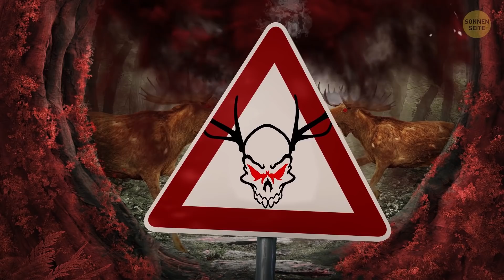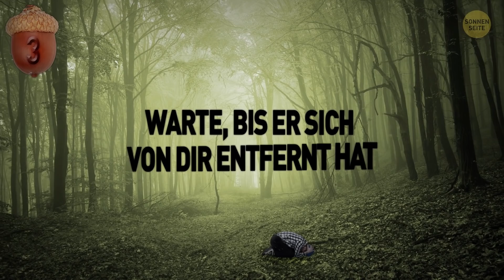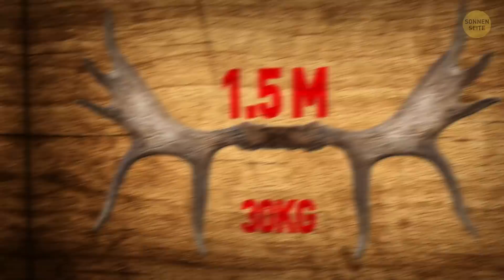Was tun, wenn du einem Elch begegnest?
Elche haben keine Angst vor uns Menschen und stolzieren normalerweise nicht vor unseren Augen umher. Diese Tatsache macht es umso verlockender, sich einem Elch zu nähern - ihn zu berühren, zu streicheln und zu füttern. Leider kann sich das aber als schwerer Fehler erweisen. Von Natur aus sind Elche eigentlich nicht aggressiv gegenüber Menschen, aber wenn du einen provozierst, können die Folgen tödlich sein.

Genau wie die meisten Lebewesen auf diesem Planeten werden Elche alles tun, um ihre Babys oder ihr Territorium zu schützen und greifen an, sobald sie der Meinung sind, dass du sie bedrohst. Glaub nicht an das Missverständnis, dass Elche träge sind, nur weil sie gelangweilt und langsam wirken. Tatsache ist, dass du diesen Tieren wahrscheinlich nicht entkommen wirst, sollten sie sich für den Angriff entscheiden. Also, was solltest du tun, wenn du einen Elch auf deinem Weg siehst? Solltest du weitergehen? Oder dich lieber zurückziehen?
ZEITMARKEN:

Ein sicheres Zeichen, dass der Elch dich angreifen wird 2:02

Wann sind Elche aggressiver als sonst 2:51

Was tun, wenn ein Angriff unmittelbar bevorsteht? 3:23

Elche - einige präventive Sicherheitstipps 4:15

Was tun, wenn du einen Bären siehst 5:59

Wenn du einem Wolf oder einer Wildkatze begegnest 7:54

ZUSAMMENFASSUNG:

- Das Gefährlichste an diesem Tier ist, dass es gelegentlich aus heiterem Himmel auf dich zukommt, ohne Vorwarnung!

- Du solltest immer daran denken, dass ein Elch ein wildes Tier ist und es unklug ist, es zu stören. Außerdem gibt es mehrere Jahreszeiten, in denen Elche dazu neigen, aggressiver als sonst zu sein.

- Das passiert im Winter, wenn die Tiere hungrig und erschöpft sind vom Stampfen durch den tiefen Schnee; im späten Frühjahr und Frühsommer, wenn die Kühe ihre neugeborenen Kälber streng bewachen; und im Herbst während der Brunftzeit.

- Versuche NICHT, den Elch einzuschüchtern oder zu erschrecken - das wird nicht funktionieren. Verschwinde und laufe so schnell du kannst. Versuche, dich hinter dem nächsten Baum, Gebäude oder Zaun zu verstecken, was als Barriere zwischen dir und dem wütenden Tier dienen kann.

- Wenn der Elch es geschafft hat, dich auf den Boden zu werfen, roll dich zu einem engen Ball zusammen.

- Steh nicht gleich vom Boden auf, sobald es so aussieht, dass der Elch weggeht. Warte, bis er sich weit genug von dir entfernt hat.

- Komme dem Elch NICHT zu nah. Wenn du diese Tiere beobachten möchtest, beobachte sie aus einem Sicherheitsabstand von mindestens 15 Metern.

- Elche sind nicht gut im Stressmanagement, deshalb könnten sie, wenn Menschen ihnen zu nahe kommen, in Panik geraten und angreifen.

- Füttere KEINE Elche. Diese Tiere sind ziemlich anspruchsvoll. Wenn ein Elch entscheidet, dass du ihm nicht so viel Futter gegeben hast, wie er erwartet hat, wird seine Wut schrecklich.

- Wenn du mit deinem Hund im Wald spazieren gehst, halte ihn an der Leine. Ein Elch könnte deinen Wuffi mit einem Wolf verwechseln und ihn angreifen.

- Stelle dich niemals zwischen eine Elchmutter und ihrem Baby. Wenn du bemerkst, dass du unbeabsichtigt dazwischen stehst, verschwinde sofort! Vielleicht entkommst du noch!

- Wenn du fährst und ein Elch deinen Weg kreuzt, lass ihn zuerst passieren.

- Es gibt mehrere Regeln, die für alle Arten von Bären gelten. Zum Beispiel, komme nie einer Bärin mit Jungen zu nah.

- Mache KEINE hohen Geräusche und schreie nicht - Das könnte den Bären noch mehr aufwühlen.

- Ohne die Augen vom Bären abzuwenden, bewege dich langsam seitwärts, das wird dich davon abhalten, zu stolpern und hinzufallen.

- Wenn du einem Wolf oder einer Wildkatze begegnest, versuche, dich größer aussehen zu lassen, um das Tier einzuschüchtern. Öffne deine Jacke, bewege die Hände oder springe auf und ab.

- Wende nie dem Tier den Rücken zu oder renne weg. Das wird nur zu einem Angriff führen. Halte Augenkontakt mit dem Tier und geh langsam zurück.

- Wenn du einen Felsen oder Ast erreichen kannst, ohne dich bücken zu müssen, wirf ihn in Richtung Tier, um es zu vertreiben.

- Wenn das Tier auf dich zukommt, tu dein Bestes, um stehen zu bleiben und benutze jeden schweren Gegenstand, den du finden kannst, um das Tier abzuwehren, bis es flieht.